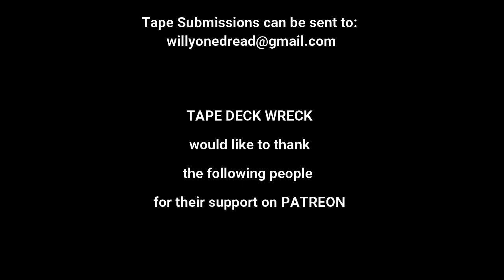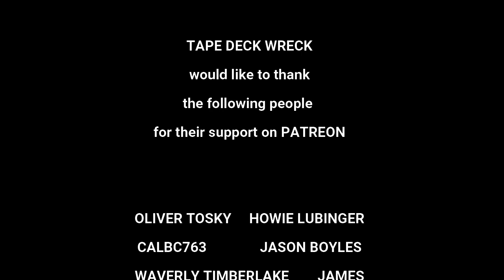Volcano Hi Power - Ochi Rios 1983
Featuring: Ranking Toyan, Shadowman, Josey Wales, Buro Banton, Elfigo Barker, Barrington Levy
Thanks Again